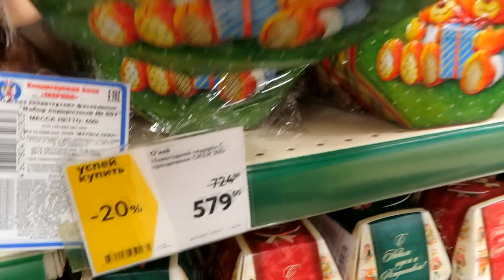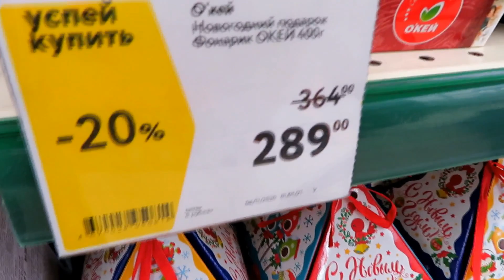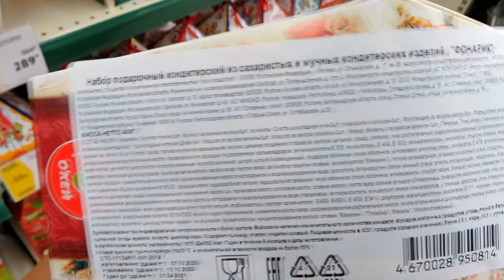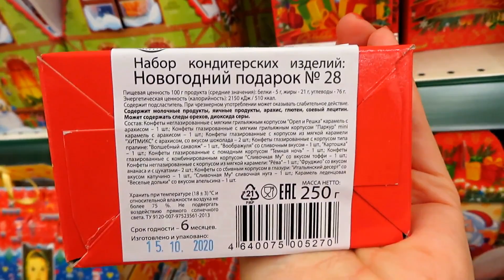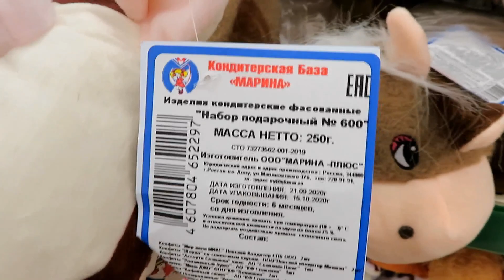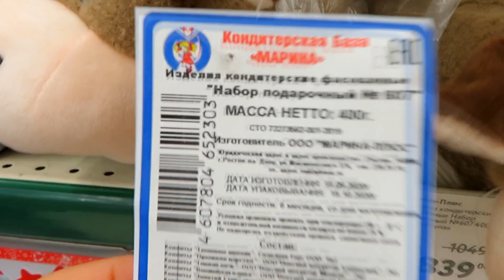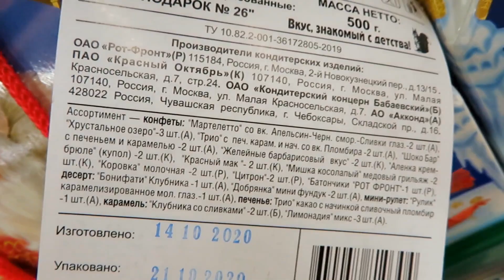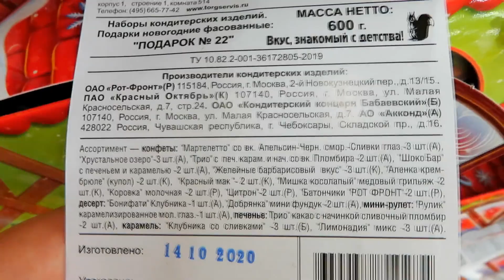ОБЗОР НОВОГОДНИХ ПОДАРКОВ на новый год 2021 🍬🍬 Детские сладкие подарки цены Окей новогодние конфеты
сб1800